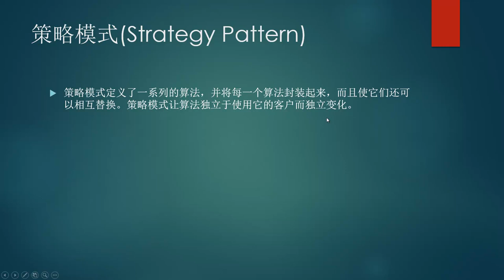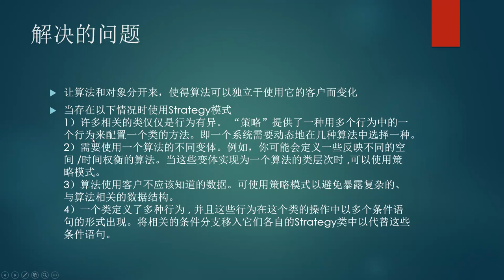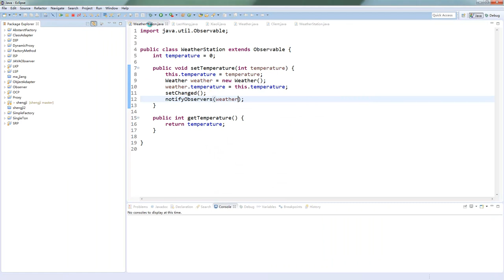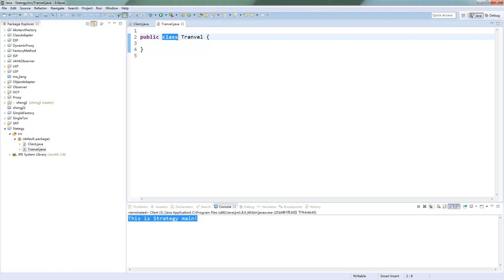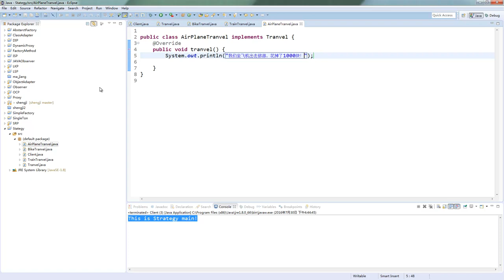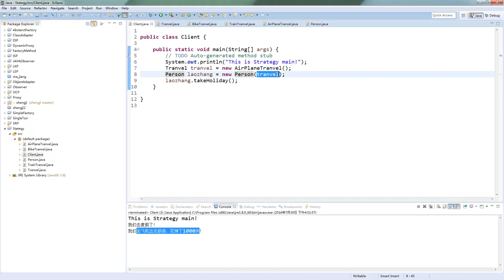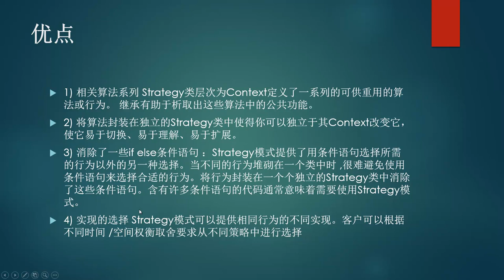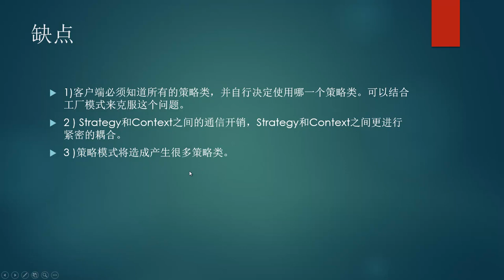设计模式21 设计模式之策略模式